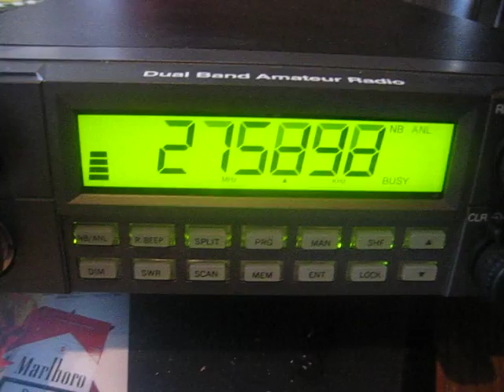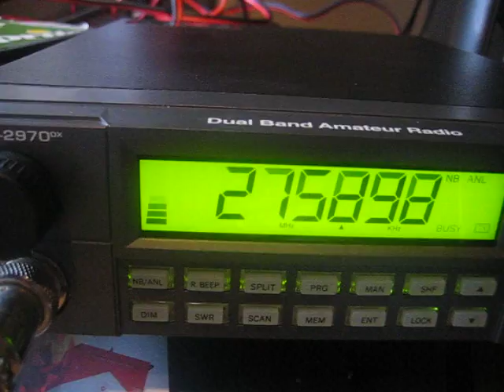74LD101 Michael from Nabia South Africa 55 57 here